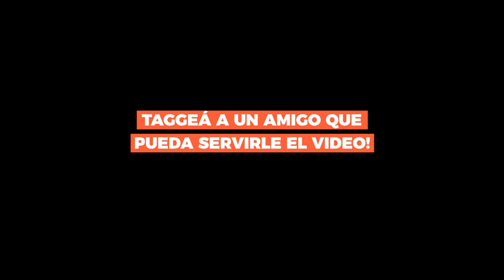La clave para lograr quemar grasas y bajar de peso!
Mucha gente se mata haciendo cardio, comiendo mejor o entrenando y no se dan cuenta que ésto es lo más importante para quemar grasas y bajar de peso.